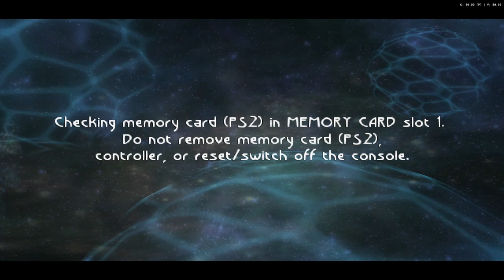Beyond Good & Evil (PS2) [RA] - Ep: 16.1 - Hunting Remaining RA [NC]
[Hearts:] [14/16]
[Pearls:] [34/88]
[MDisks:] [8/14]
[Deaths] [0]
[YouTube Chapters]

0:00 - [YouTube Chapters]
0:02 - 0:16 [Gameplay: Slaughterhouse]
0:17 - 0:27 [Cutscene] [(Skip-able)]
0:28 - 1:40 [Gameplay: Slaughterhouse]
1:41 - 2:31 [Rebooting Game] [(Skip-able)]
2:32 - 2:44 [Gameplay: Slaughterhouse]
2:45 - 2:55 [Cutscene] [(Skip-able)]
2:56 - 3:57 [Gameplay: Slaughterhouse]
3:59 - [Retro Achievement Unlocked: Slaughterhouse Central Hall]
4:01 - 5:05 [Gameplay: Slaughterhouse]
5:06 - 5:24 [Checking Cheevo's List] [(Skip-able)]
5:25 - 7:57 [Gameplay: Slaughterhouse]
7:58 - 8:09 [Checking Cheevo's List] [(Skip-able)]
8:10 - 8:31 [Gameplay: Slaughterhouse]
8:32 - 8:38 [Cutscene] [(Skip-able)]
8:39 - 7:36 [Gameplay: Slaughterhouse]
7:38 - [1/11] Alpha Sections Guards] [(Cheevo Related)]
7:40 - 8:56 [Gameplay: Slaughterhouse]
8:58 - [2/11] Alpha Sections Guards]
9:00 - 10:19 [Gameplay: Slaughterhouse]
10:21 - [3/11] Alpha Sections Guards]
10:23 - 11:18 [Gameplay: Slaughterhouse]
11:20 - [4/11] Alpha Sections Guards]
11:22 - [Gameplay: Slaughterhouse]
11:25 - [5/11] Alpha Sections Guards]
11:27 - 13:44 [Gameplay: Slaughterhouse]
13:46 - [6/11] Alpha Sections Guards]
13:48 - 14:14 [Gameplay: Slaughterhouse]
14:16 - [7/11] Alpha Sections Guards]
14:18 - [8/11] Alpha Sections Guards]
14:20 - 25:03 [Gameplay: Slaughterhouse]
25:05 - [9/11] Alpha Sections Guards]
25:07 - [10/11] Alpha Sections Guards]
25:09 - [11/11] Alpha Sections Guards]
25:11 - [Retro Achievement Unlocked: Slaughterhouse East Wing]
25:13 - 25:38 [Gameplay: Slaughterhouse]
25:40 - [End of the Episode]